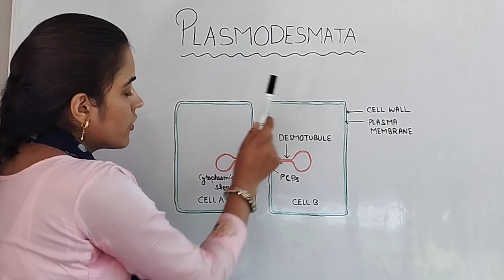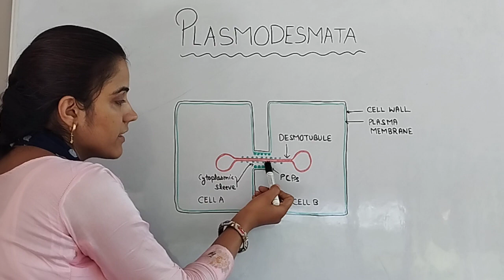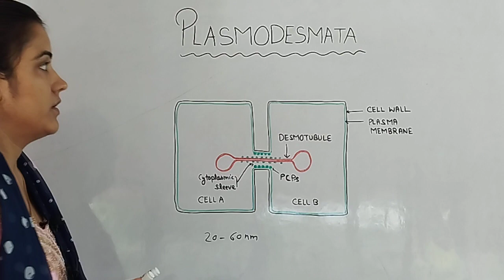PLASMODESMATA || BOTANY By Prabodhani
BOTANY By Prabodhani